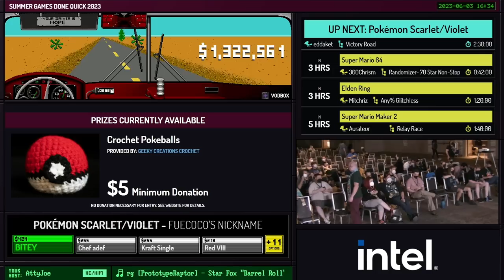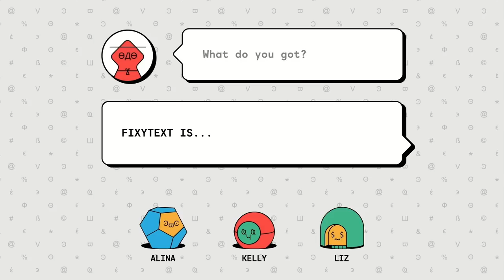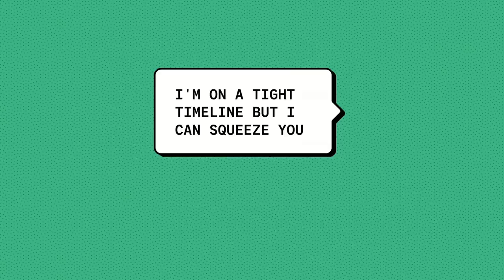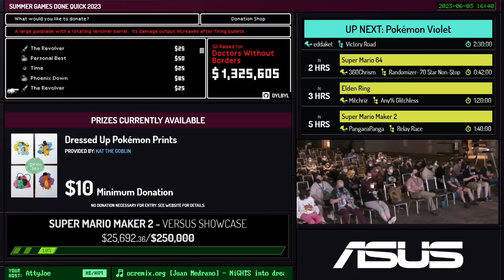Fire Emblem Engage by Claris in 1:10:33 - Summer Games Done Quick 2023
Runner introduction starts at 0:00
Run starts at 1:16
Commentary is provided by kirbymastah and elysara
AttyJoe is host